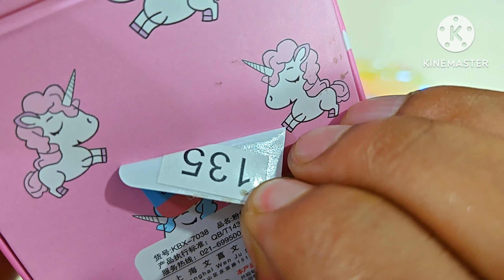latest unicorn stationery collection, unicorn magic box, unicorn pencil case, stationery, pencil box